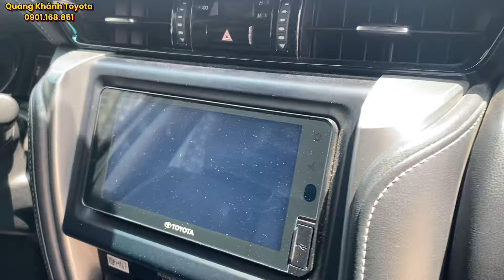Toyota FORTUNER 2022 | máy dầu - số tự động | BH chính hãng đến 2025,xe cũ chính hãng